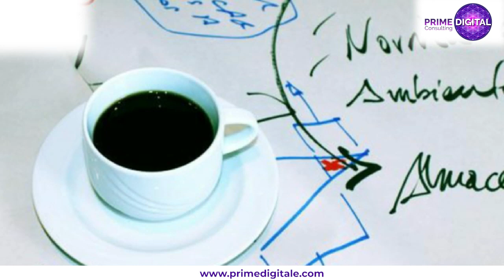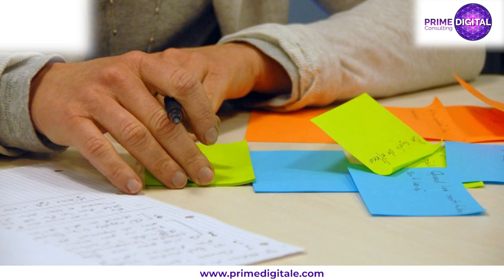Aplicación Café Prime